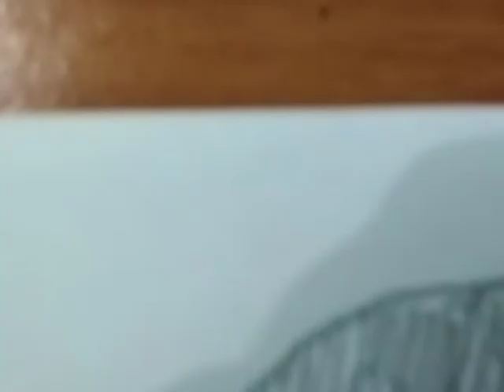How to draw karikatur Presiden Soeharto